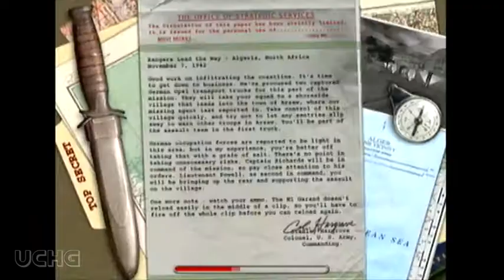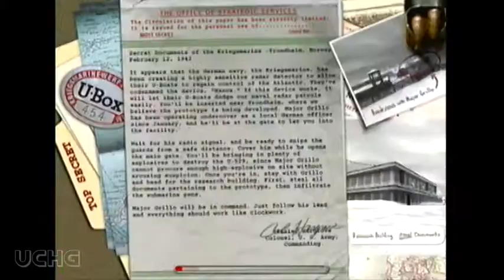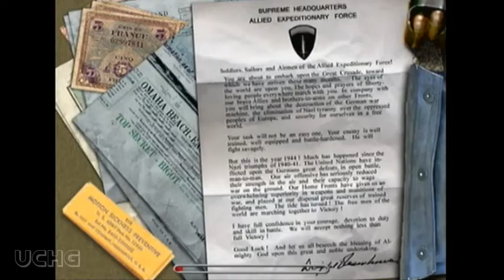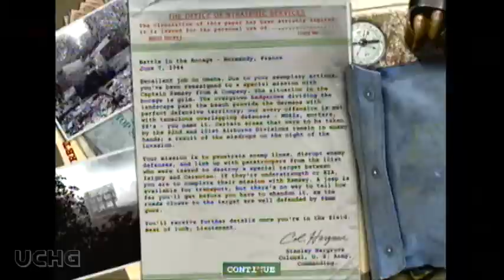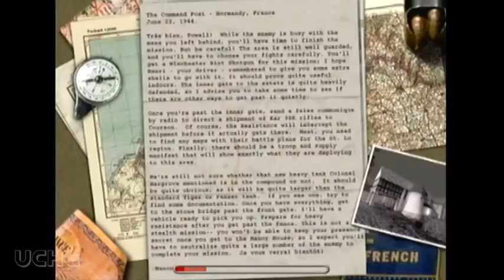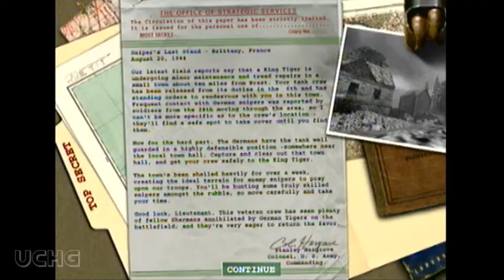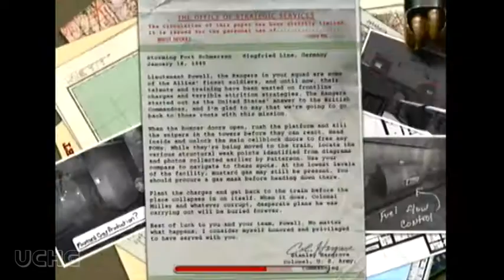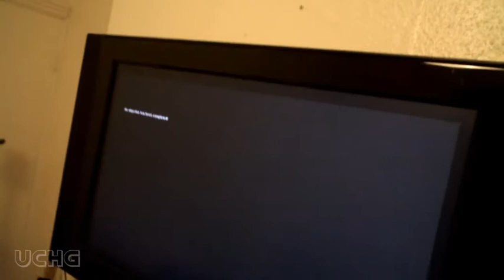UCHG - MOHAA challenge!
Oh yes - it's MOHAA! And as Ross says, that's different to OORAH.

We always loved Medal of Honor back in the day, so we decided to play through the whole thing. In one go. It took about 4 hours 30 mins - was it a mistake?